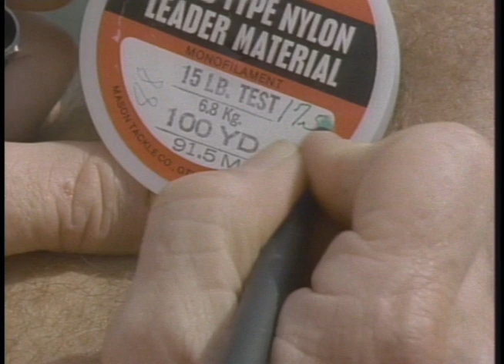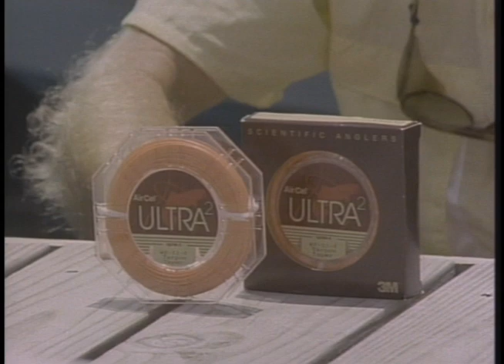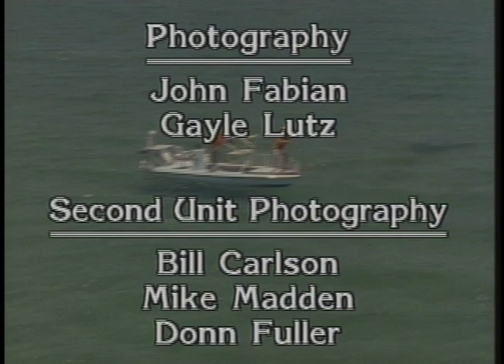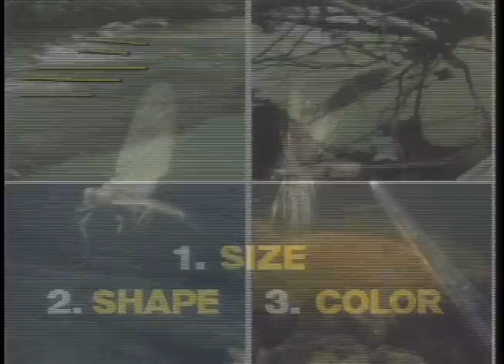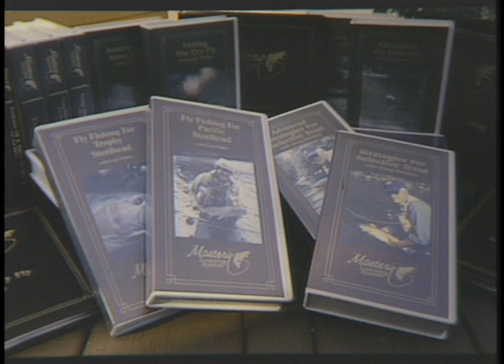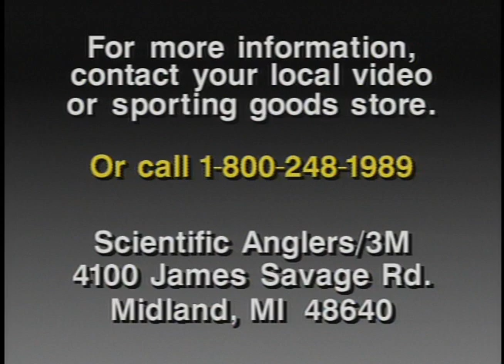The Challenge of Giant Tarpon with Billy Pate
Pulled deep out of our video archive this original Scientific Anglers Mastery video series features Billy Pate as he chases giant tarpon and shows the techniques used to hook and land them. Originally released in September of 1989.